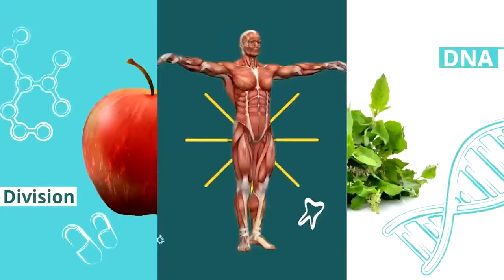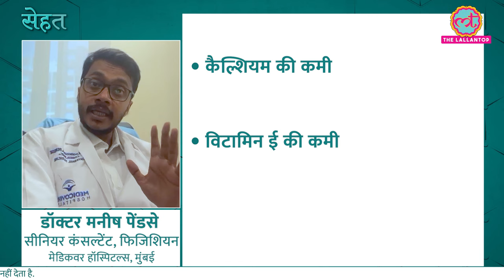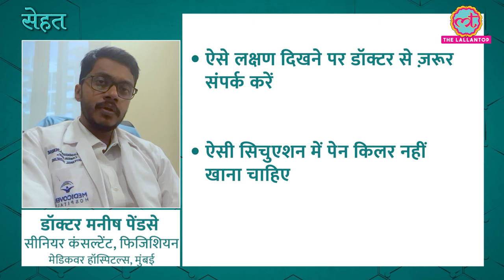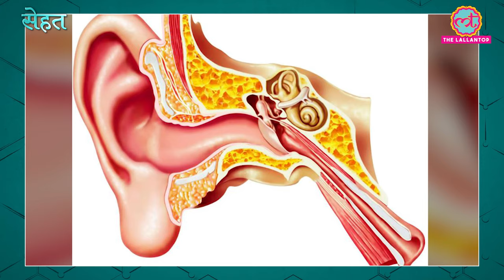Leg Cramps यानी पैरों में ऐंठन, दर्द किस चीज़ का संकेत है डॉक्टर ने बताया | Sehat Ep 629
Welcome to The Lallantop's 629th episode of Sehat. Your daily health show. In today's episode: 1. Find out what causes leg cramps and why you should not rely on pain killers to ease the pain. Dr Manish Pendse, Senior Consultant, Physician, Medicover Hospitals, Mumbai explains. In the next segment, find out what happens if dirty water enters your ears while swimming. Last but not the least, here's what you should keep in mind if you are a paratha lover.